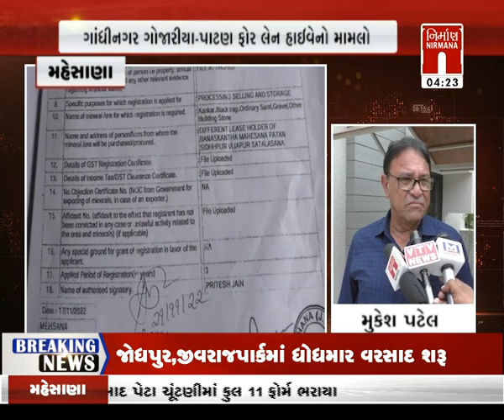આજના તાજા ગુજરાતી સમાચાર: 20-07-2023 |સમાચાર । BiporjoyCyclone | Today News । NirmanaNews